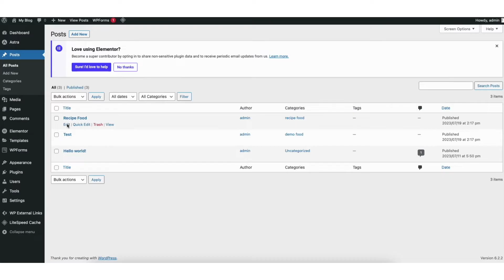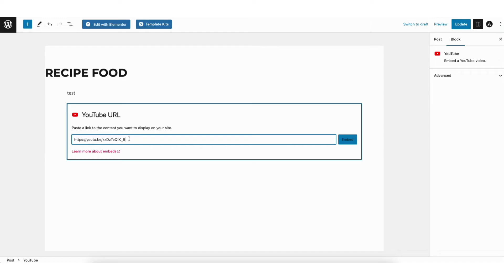How To Embed Youtube Video In WordPress 🔥 | FAST & Easy!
Learn how to embed a Youtube video in WordPress step by step.

Embedding a Youtube video in WordPress consists of a few steps.

I’m here in the WordPress dashboard. In the left-side menu, find the pages or posts tab. Whichever you want to embed the Youtube video for. The steps are identical whether you are embedding your video in a post or page on your WordPress site.

I’ll click posts. It’ll now pull up the posts on your site. I’ll choose a post and click the edit button.

You’ll now be on the editor for the WordPress post or WordPress page depending on which one you chose.

Scroll down to an area where you want to embed the Youtube video in WordPress.

Click the plus icon. You can also click the plus icon up here at the top. I’ll click the plus icon here. Type in Youtube. Click the Youtube icon. You can now enter the URL of the Youtube video you want to embed into the WordPress page or post. I’ll paste in the URL of a Youtube video I’ve copied for this tutorial.

I’ll paste it in. Click the Embed button. You’ll see the Youtube video is now embedded in the WordPress post or page.

Click the update button to save your changes. I’ll click the preview button and click preview in new tab. You’ll see the Youtube video has now been embedded successfully.

You now know how to embed a Youtube video in WordPress.

Help With WordPress:
Fiverr:

Premium WordPress Themes:
Themeforest: